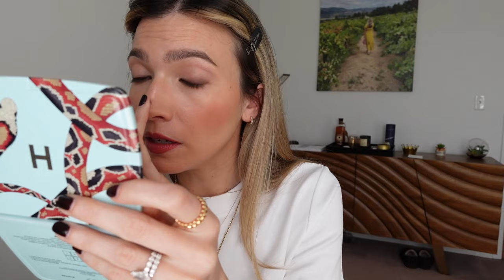Get ready with me and my anxiety! and some new drugstore makeup too | FORTUNE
Anyone else struggling to stay on track with their resolutions, routines and everything else? 2024 has been a weird year. I started the year wanting to heal myself without realizing I'd be physically and emotionally drained by it. I'm struggling to understand that life never goes as planned, which is something I should be comfortable with at this point...

✨ Products Mentioned

Ole Henricksen Banana Bright Eye Cream
Charlotte Tilbury Beautiful Skin Foundation - shade 4N
Dior Backstage Concealer - shade 1CR
NARS Laguna Cream Bronzer
Clairol
Givenchy Prisme Libre Powder
Merit Flush Balm - Stockholm
Lano Lips 101 Ointment
Hourglass Ambiant Lighting Palette
Elf Wow Brow Tinted Gel - neutral brown
Joah Precision Brow Pencil - brunette
Elf No Budge Shadow Stick - perfect pearl
Bobbi Brown Lip Liner - natural
Tom Ford lipstick - scarlet rouge
MAC lipstick - mocha
Il Makiage Lipstick - dirty talk
Charlotte Tilbury Classic Eye Powder Pencil - audrey
Tweezerman Eyelash Curler
Maybelline Sky High Mascara
Fenty Gloss Bomb - fussy
Got 2b Gel Glued Brow and Edge